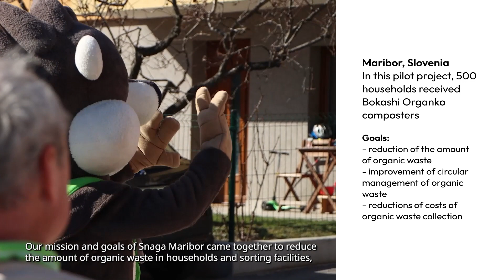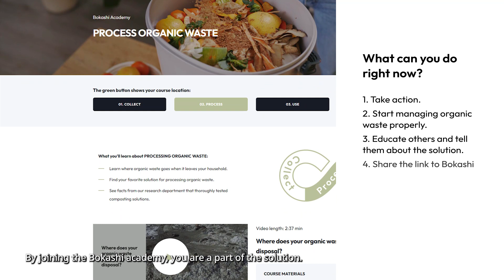25 How two European municipalities connected their politics and citizens with bokashi composting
In this lesson of the Bokashi academy, we want to show you that there are even waste management companies starting to realize that bokashi composting is an important part of properly managing organic waste inside every household. The two progressive waste management companies are Snaga Maribor from Slovenia and Unikom Osijek from Croatia.

Snaga Maribor became one of the first waste management companies in Slovenia to choose this innovative approach to proper organic waste collection. Their pilot project included the distribution of Bokashi Organko composting bins to 500 households. The goals of this pilot project are very clear. Our mission and goals of Snaga Maribor came together to reduce the amount of organic waste in households and sorting facilities, to establish circular management of organic waste, and to lower costs of organic waste collection.

Unikom Osijek took things even further. They’ve managed to implement a very noticeable improvement in organic waste management. Some residents of apartment buildings who can’t compost their organic waste got Bokashi Organko composters. That way, people started reducing the
volume of their organic waste easily. Moreover, at Unikom Osijek, they report that the amount of mixed waste has continued to drop every year since that implementation. Moreover, many users are extremely pleased with Bokashi Organko bins. They report using the bokashi liquid to fertilize their indoor and balcony plants and to clean their drains.

Both of these waste management companies and their cities ought to be applauded for their progressive thinking and for taking the steps in the right direction. We are very optimistic and know that more and more towns and cities will follow their examples. This is where you can help a lot. By joining the Bokashi academy, you are a part of the solution. You can tap yourself on the back as you know you’ll also take action and start managing organic waste properly. In addition, we encourage
you to spread the word. Educate others, tell them about the solution, or share the link to Bokashi academy with your connections. And perhaps, even reach out to your local authorities and waste management companies. By doing so, you can make a world of difference. Remember: Together, we can make a real impact!

- Everything you need to know about community composting and its benefits for citizens »